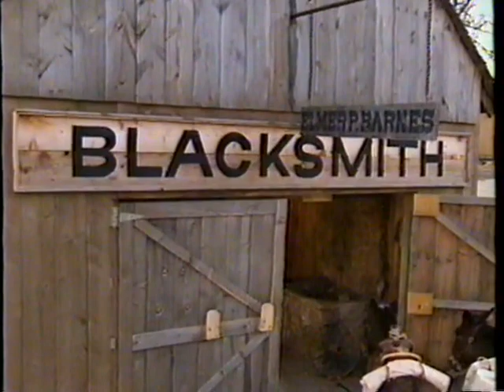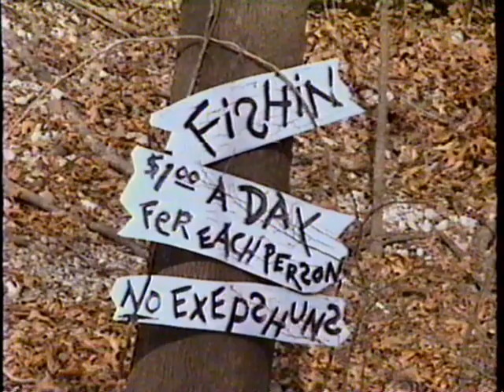Bill Gunter US Marshal - Answering God's Call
One of the final episodes of the Bill Gunter US Marshal series